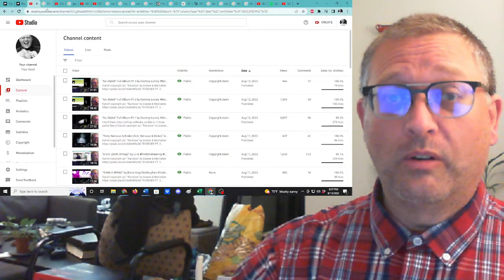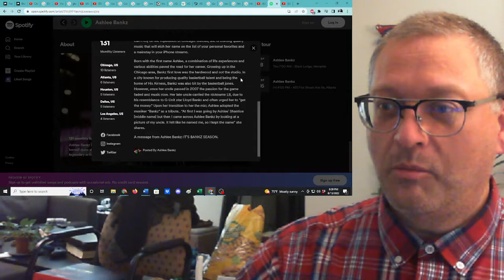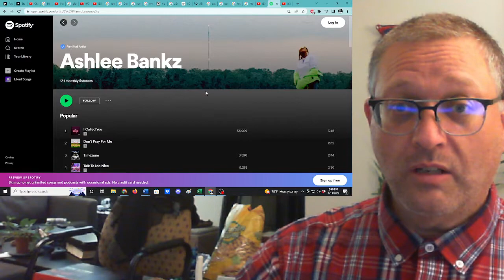"Timezone" by Ashlee Bankz prod. Epikh Pro